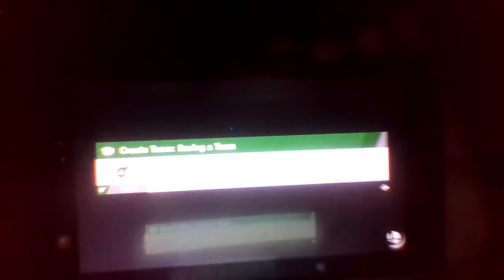Chuck the Quail's story: Tifa Lockheart Vs. Mari Octavious